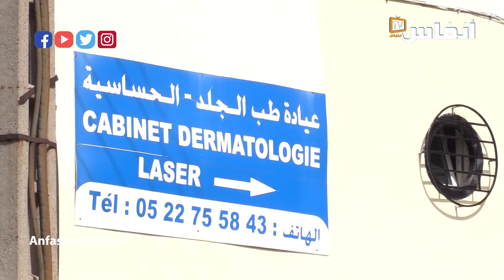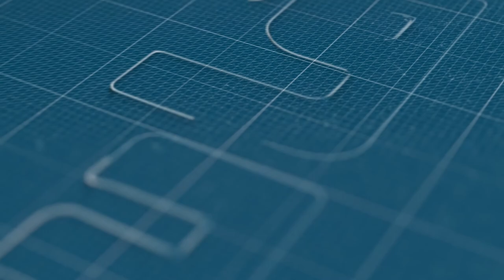الدكتور الفلاحي يوضح الفرق بين مرض البهق والبرص